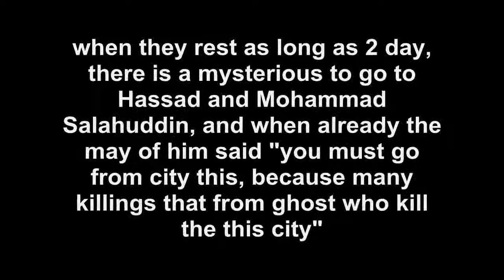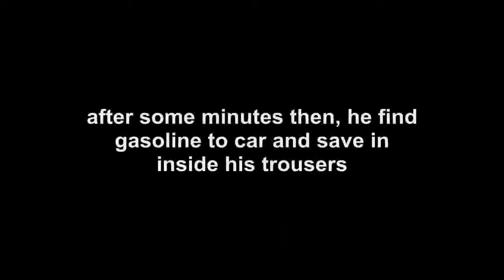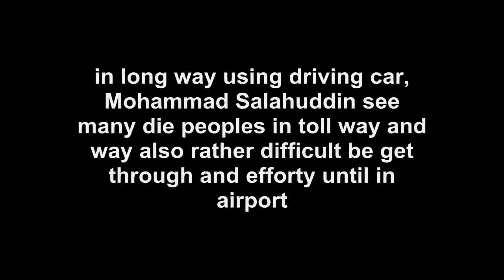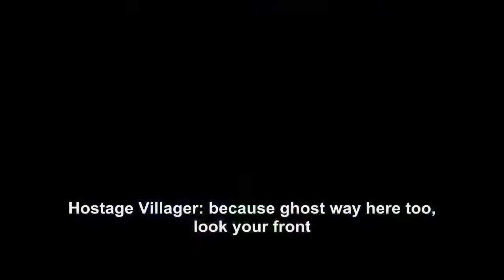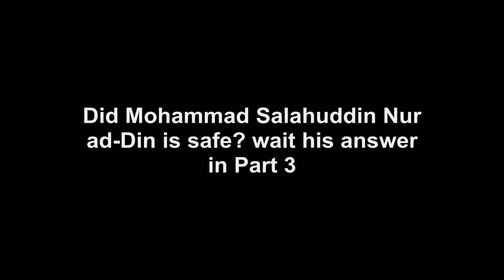POCONG DI COUNTER STRIKE PART 2 (ماجراجویی فارسی خانات)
==Description==
ghosts often appear in places, is he safe to find a way to get away from haunted places? want know watch and enjoy it.

► Don't forget to click LIKE if you enjoy the video! :3
► LIKE this video, share for your friends :)
► Share the video too, because it will help this channel grow :)

==Description==
hantu sering bermunculan di tempat, apakah dia selamat untuk mencari jalan pergi dari tempat berhantu? nonton sampai selesai.

► Suka videonnya, share ke teman kalian :)
► Share juga videonya, karena itu akan membantu channel ini berkembang :)